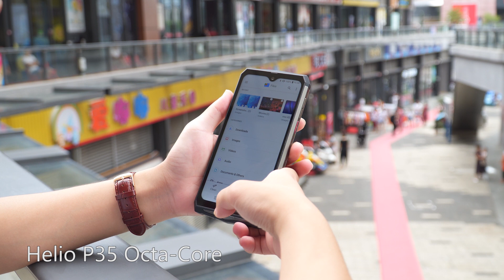Blackview BV9100 Unboxing the world's biggest battery rugged outdoor smartphone